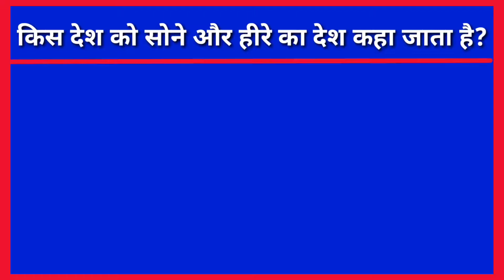गाय का जीवन काल कितने समय का होता है? | किस देश को सोने और हीरे का देश कहा जाता है? | MTR Knowledge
Hi

किस देश को सोने और हीरे का देश कहा जाता है?,
गाय का जीवन काल कितने समय का होता है?,
कौन सा प्राणी अपने माता और पिता दोनों का स्तनपान करता है?,

Is video me teen questions poochhe gaye hai agar aap ko pahle hi se kisi ka answer pata hai to comment box me jaroor likhe

Thank you so much freinds